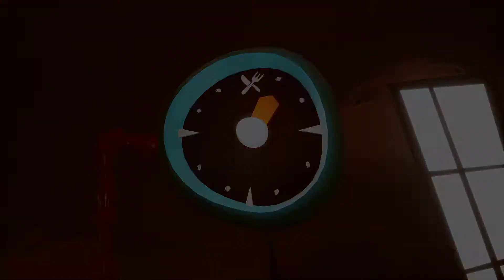Hello Neighbor Hide And Seek Этап 1 - Прохождение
Hello Neighbor Hide And Seek, очень классная игра. Мне понравился Этап 1! Как Вам эта игра, понравилась?